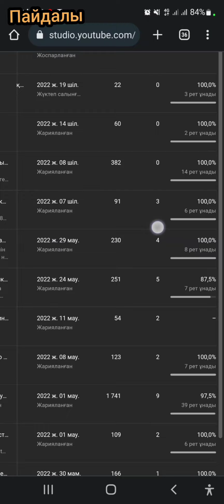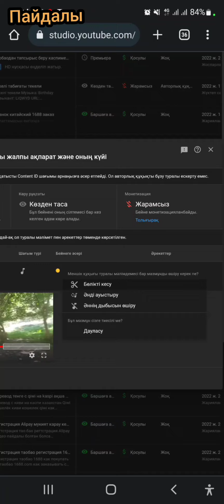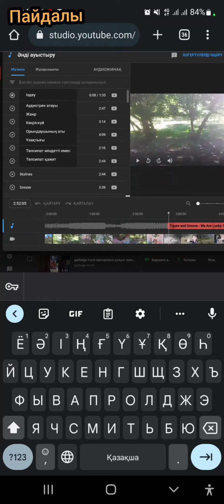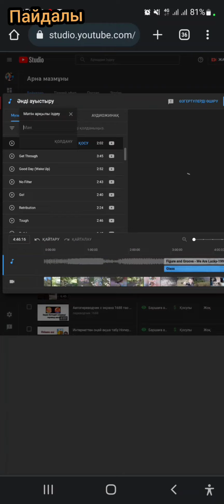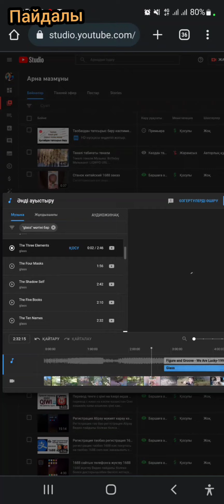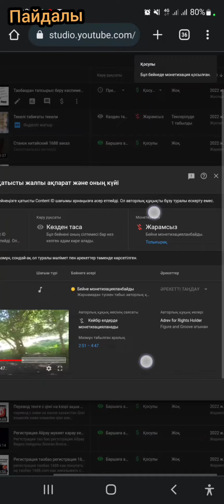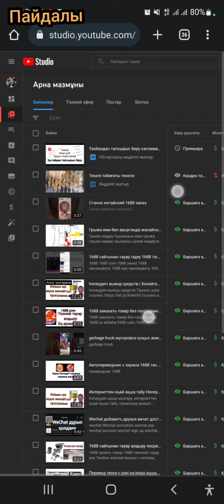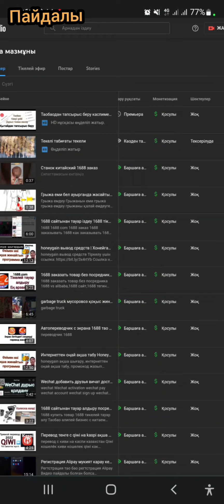Авторлық құқық шағымы алып тастау монетизация қосу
монетизация youtube монетизация ютуб монетизация youtube 2022 заработок на ютубе как заработать на ютубе монетизация ютуб канала как заработать на ютубе с нуля заработок на youtube заработок в интернете как заработать в интернете заработок в интернете без вложений ютубтан ақша табу ютубтан ақша шығару ютуб тегін сабақ ютуб үйрену
интернеттен акша табу